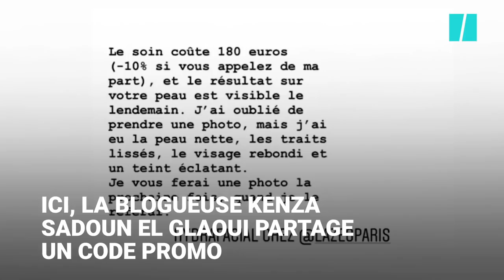La médecine esthétique a trouvé la parade pour faire de la publicité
L’épilation définitive au laser, certains soins de la peau ou encore les injections d’acide hyaluronique font partie des méthodes dites plus douces. Ils sont de plus en plus nombreux à partager leur expérience dans ces centres. Dernièrement, c’est Marie Lopez alias EnjoyPhoenix qui a évoqué en vidéo sur YouTube son expérience. La jeune femme réalise des injections dans la lèvre supérieure pour la rendre aussi pulpeuse que celle du bas.